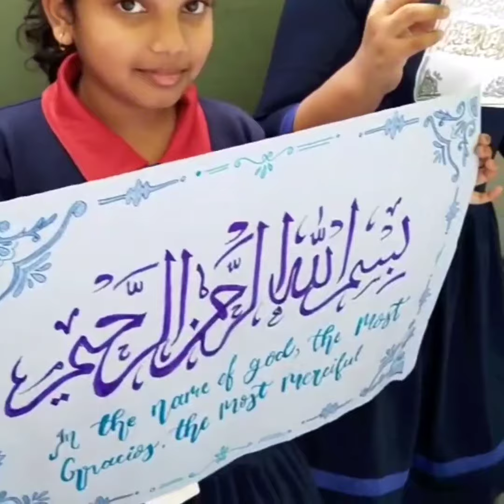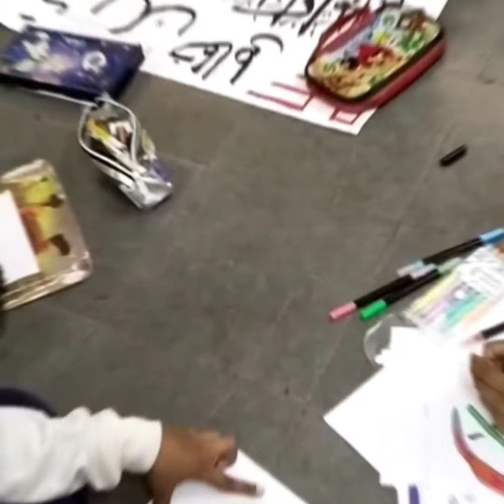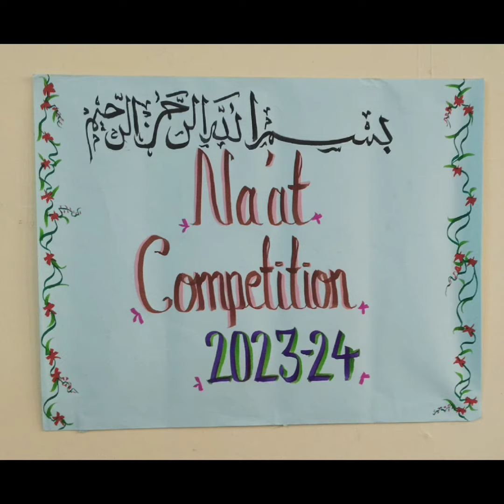Calligraphy the art of perfect lettering, unleashing creativity , Cultivating aesthetic sense.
Video from Springfields School
verbal linguistic intelligence
letter J joy of learning